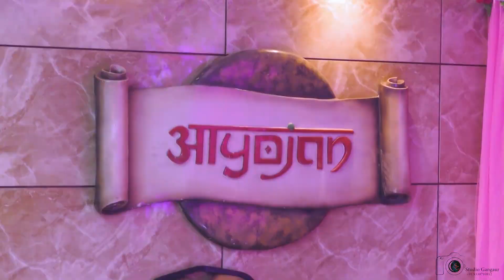My bridal journey ❣️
Minal-Vishal
Bridal video